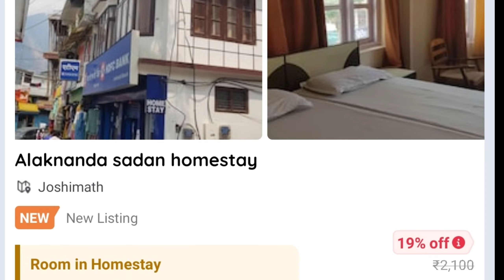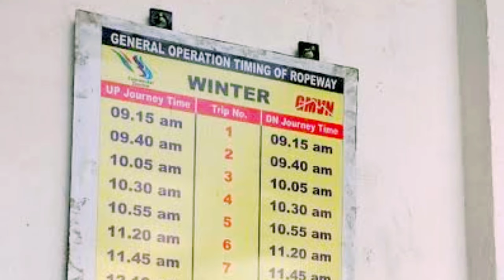Auli Winter Budget Tour Plan 2022 | Auli Complete Tour Guide | How To Plan Auli Trip In A Cheap Way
In this video you will see Auli Winter budget tour plan 2022 complete travel guide, how to travel Auli in a cheap way , where to stay, places to visit, total budget of Auli trip, food and hotel expense.